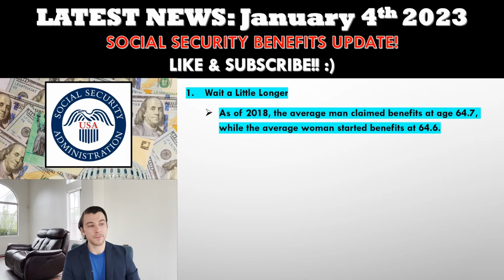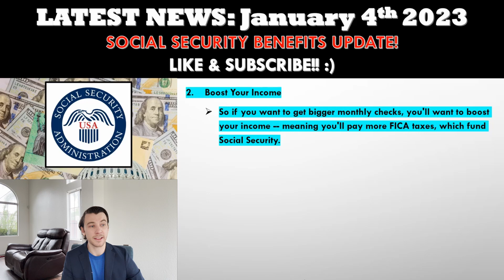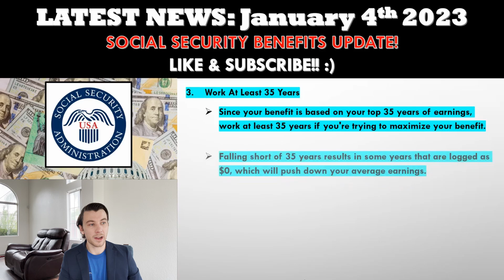SOCIAL SECURITY UPDATE: 4 GREAT WAYS TO INCREASE YOUR SS, SSI, SSDI BENEFITS IN 2023!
Great news for Social Security, SSI, SSDI, VA beneficiaries.  In this video, we’re gonna talk about 4 absolute no-brainers when it comes to stretching those Social Security dollars next year, that you will absolutely want to pay close attention to, just in case it applies to you and can save you some money.

Listen To Me On Spotify or Anchor FM While You Drive! 🚗